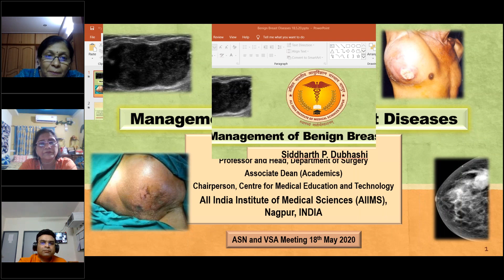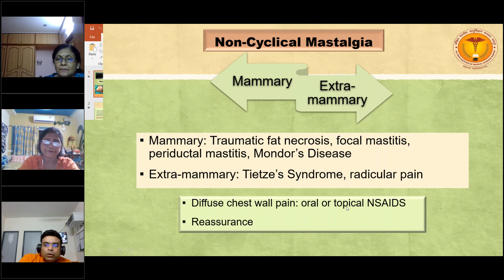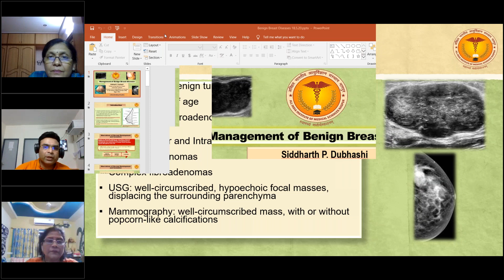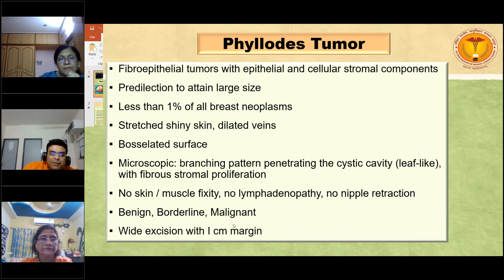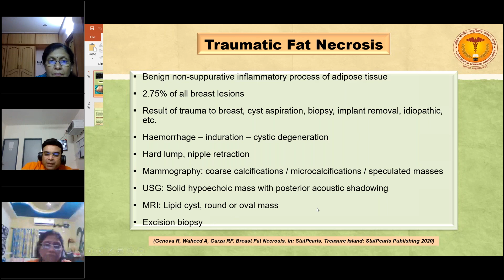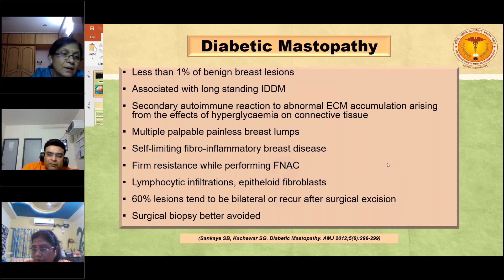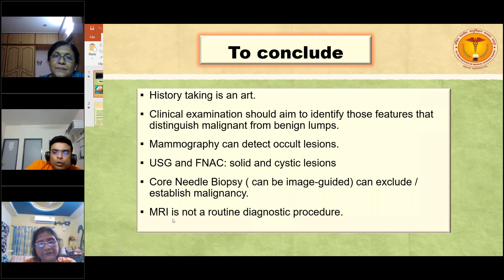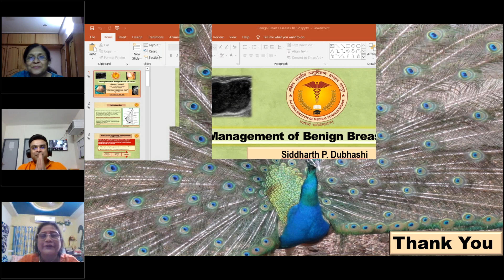Benign Breast Diseases Evidence Based Management - Dr Siddarth Dubashi